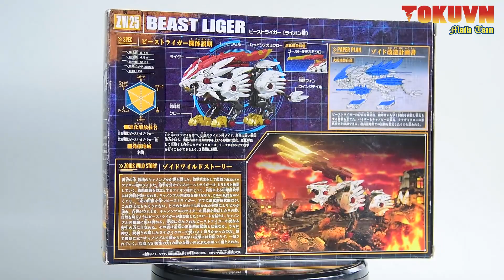[TMT][1048] ZW25 Beast Liger! ZW25 ビーストライガー! Zoids Wild! ゾイドワイルド! TAKARA TOMY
Thực hiện: Boss Doggie-sama! Kyo Đàm! Rai